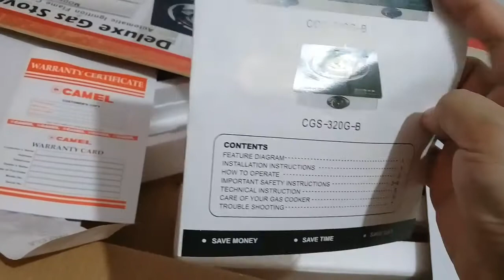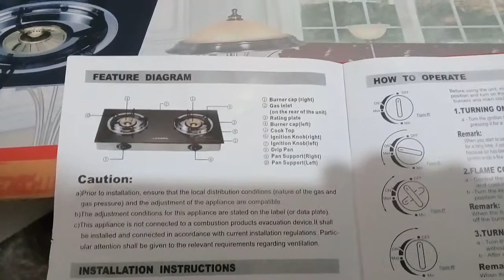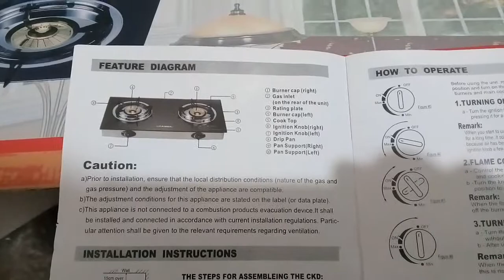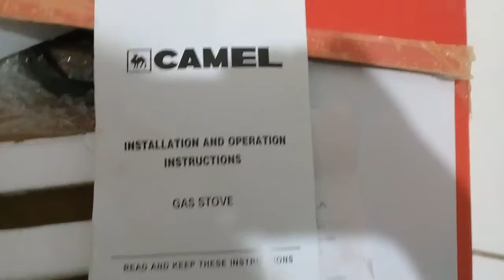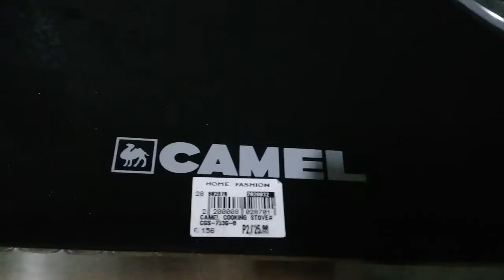UNBOXING CAMEL DOUBLE BURNER STOVE 😍